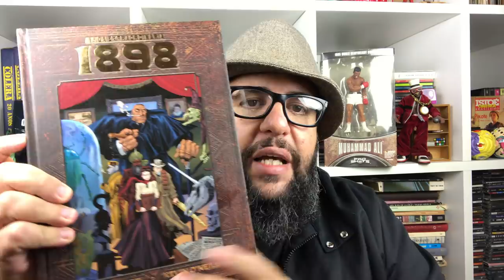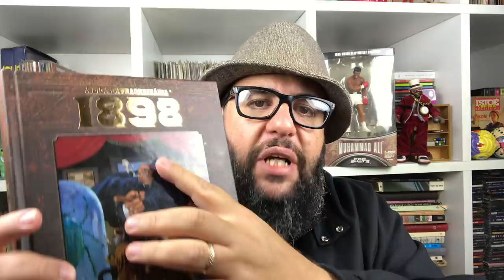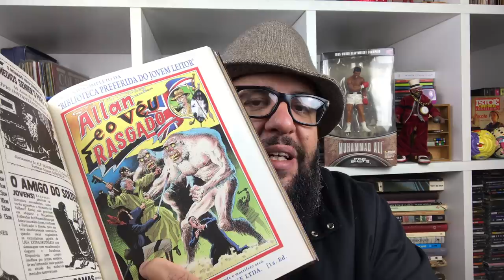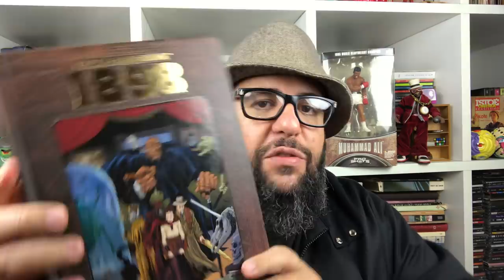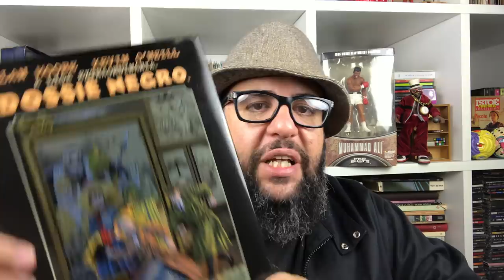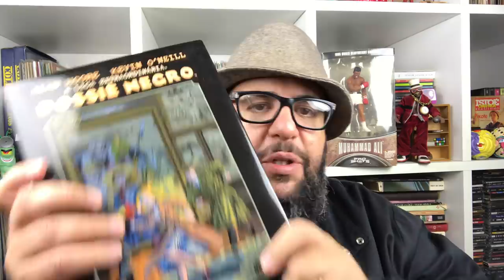RIO DE JANEIRO E A QUADRILHA Do ESTADO